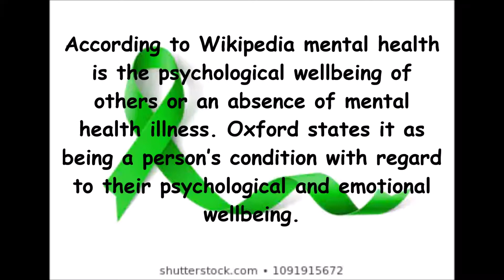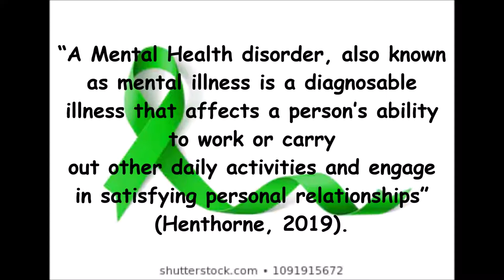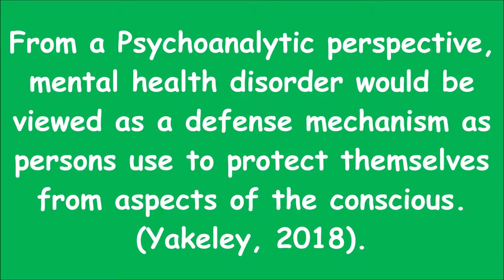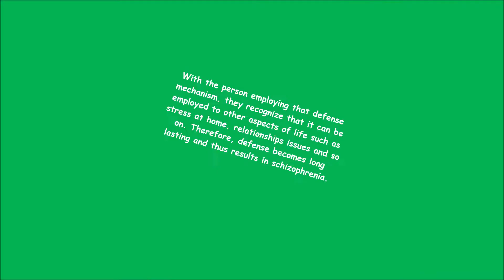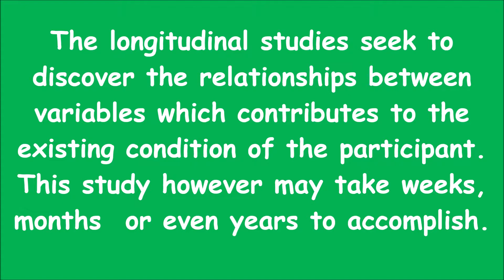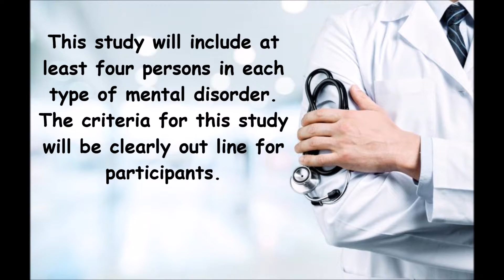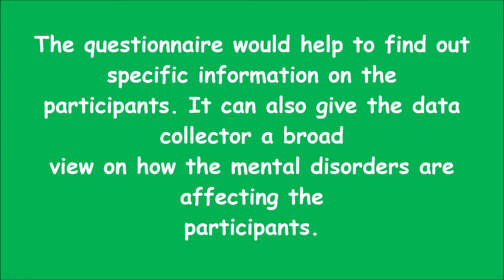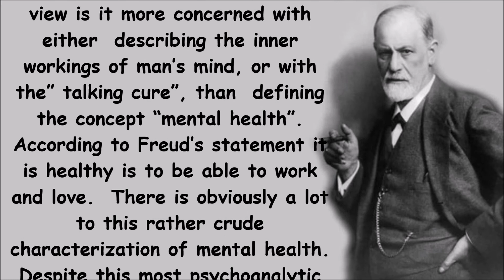A Social Issue of Concern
references:
Henthorne, E. (2019). Taking care of you in today’s agriculture. Central Wisconsin Agricultural Extension Report, 22(2).
Prochaska, J. O., & Norcross, J. C. (2007). System of psychotherapy: A transtheoretical analysis. (6th Ed.). Belmont, CA: Brooks/Cole
What is Mental Health? (2019).
Yakeley, J. (2018). Psychoanalysis in modern mental health practice. The Lancet Psychiatry 5(5)

Group members are:
Sara Question 4
Geneva Question  2
Natalya Question 5
Shermica Question 3
Vernice Question 1